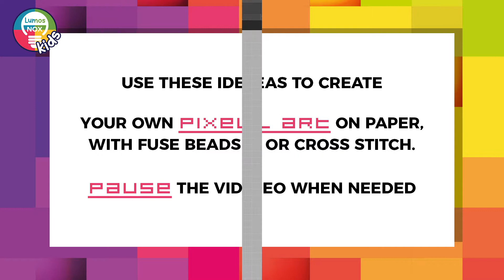Hamma Beads Pixel Art SPEEDPAINT Mario Bros Yoshi Baby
Hamma Beads Pixel Art SPEEDPAINT Mario Bros Yoshi Baby - 18x16 / 14x16
Use these models to create your own PIXEL ART ON PAPER or use them as a guide for HAMA BEADS, PERLER BEADS or CROSS STITCH.